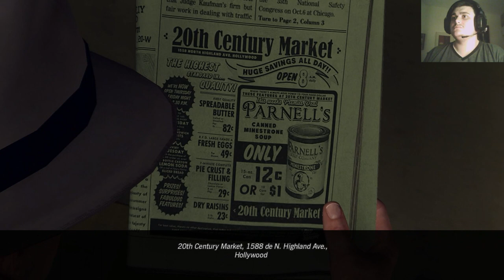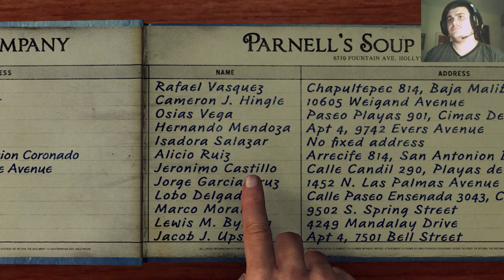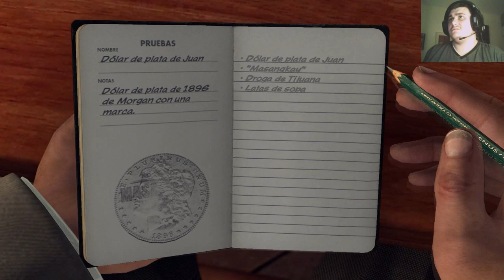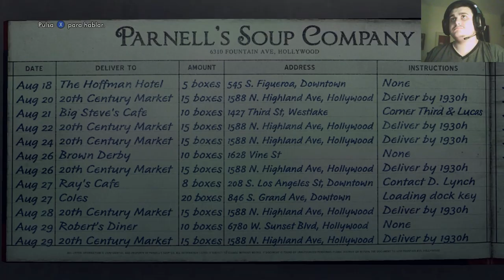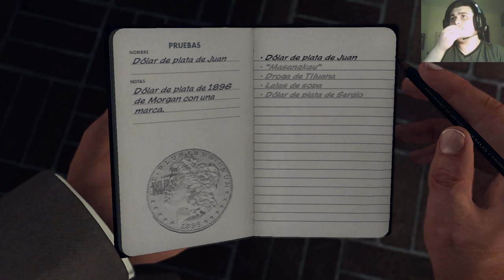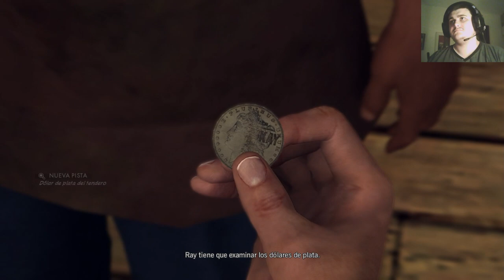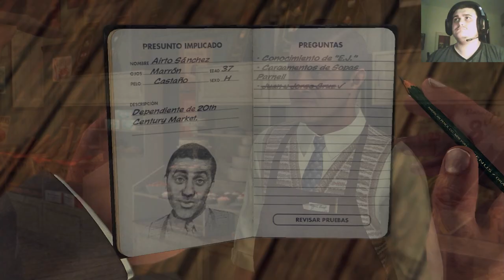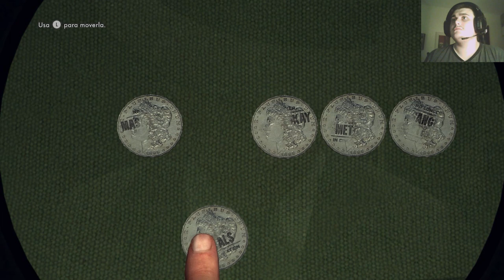Sopa condimentada #15 | L. A. Noire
Seguimos con otro caso de antivicio, con un caos en las preguntas y personajes muy inexpresivos